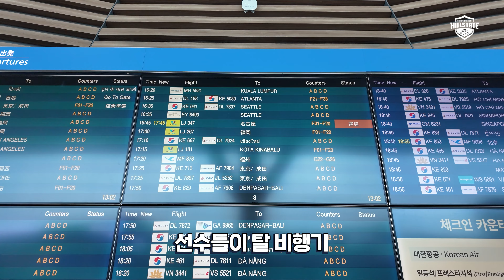부상없이 최선을 다해주세요~ 현미삼 화이팅! | 2024 VNL 출국 현장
[2024 FIVB 여자 VNL 출국 현장]

짧은 휴식 기간을 뒤로하고
새 출발을 준비하는 대표팀에 합류하게 된
김다인, 정지윤, 이다현 선수!
부상 없이 팀과 개인 목표를 달성한 후 복귀하길 바라며,
언니들 배웅을 위해 공항까지 나와준 한미르 선수까지 함께한
VNL 출국 현장을 지금 확인해 보세요~